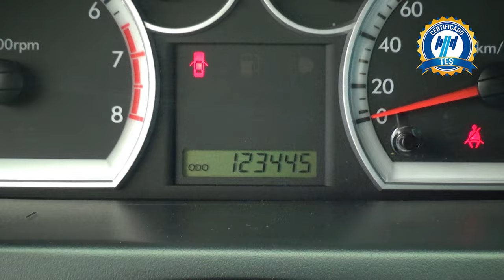Chevrolet / Aveo / 2016 - 16075